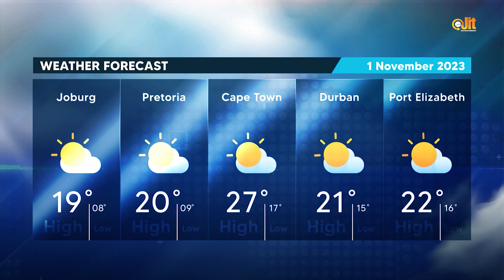1 November Weather 2023